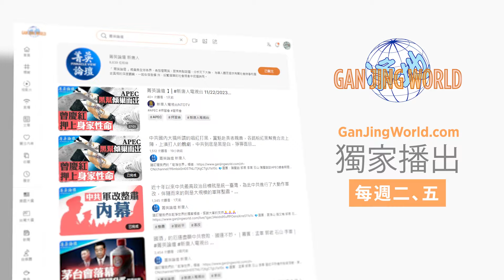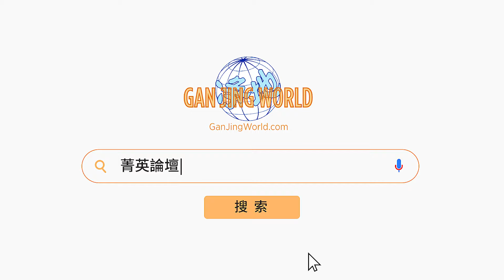視南韓為永久敵人，北韓要用核戰統一南韓；北韓核軍備全面升級，技術誰給的？美軍三航母集結東北亞，美智庫警告朝鮮半島面臨1950年來最危險局面【 菁英論壇 】【石山角度】(有冇搞錯國語)| 2022.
❤️請觀看本期我們「乾淨世界」的獨家節目：
💎嘉賓：張延廷 郭君 李軍 石山

北韓不僅是全球最窮的國家，也是最喜歡搗蛋的國家。連飯都吃不飽，哪來的錢搞核武和放導彈呢？北韓這裡隱藏著幾個專制軸心國的運轉機密。

【石山角度】有任何視頻更新消息，都將在第一時間提供給您！

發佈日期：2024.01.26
主播：石山
編輯：Qiana
編輯督導：Ingrid
攝錄：Jack